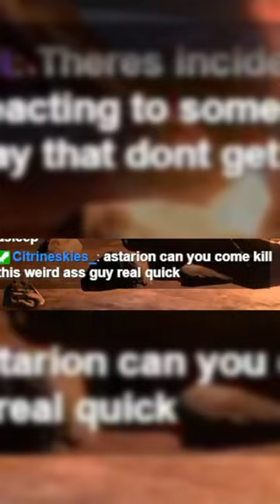Meeting My Butler/Going Insane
I actually hate him. He gives me the ick.